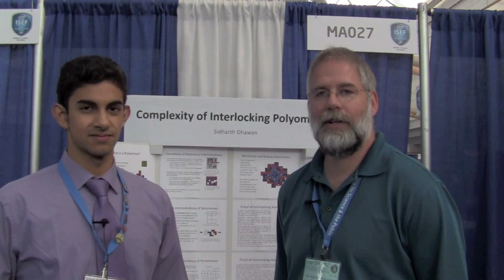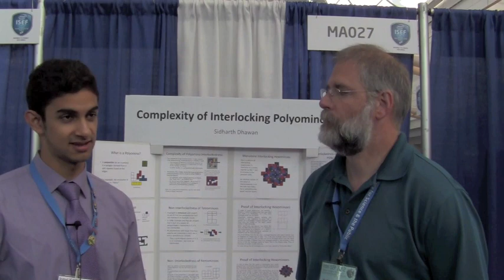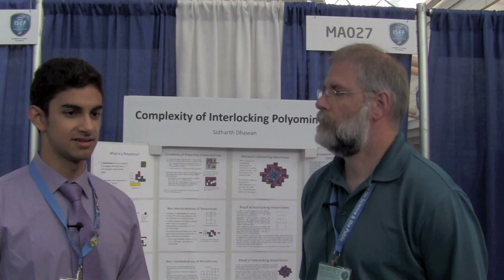AMS Young Mathematician Profile - Sidharth Dhawan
The American Mathematical Society presented the Menger Award at the 2012 Intel International Science & Engineering Fair in Pittsburgh. While there, we were able to have brief interviews with some of the promising young participants in the Mathematical Sciences category.